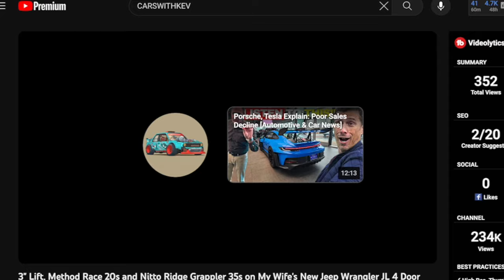My brand new JEEP is ALWAYS in the shop!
Traci Zysset
Jesse Smith
Rebecca Simpson
Allie  OGjitterbug
Lori Johnson
Jatt Ji
Wanda Richards
Anita Bell
Celeste
Amanda Wise
Deborah Lewis
Larry Allen Mills
Tisa
Kimberly
Thelma Hays
Mrs. Tina Hall
t.slade
Crump Mary
Anita Smith
Kris Mielke
Tony Beal
Ryan
Ann thomas
medsec
Paula Tharp
David Yerich
Virginia
Ramona Cooler
Tayvaughn
Michael, The Realist
Peggy
Dorothy Webster
Jennifer Keller
Pepper Coley
melinda hoening
Tarpley K
Dion
Tiphany Larkin
Lisa Mata
A Boado
terilynn gunsher
Lynda aka My World 🌎 As It Occurs To Me
Cyndi
Donald Slover
Phil Davis
P Jackson
rabih fahed
Adel Taylor
Eric Perez
Bob
Kellon Robinson
Carl Stephens
Patrice Morris
bmasterkran2012
Gwen Wentworth
James Ballard
Leslie Vail
C Mont
AJ Thomas
Catherine Gotcher
Shelly  Lancaster
Lakese McDougle
Martha
rabih fahed
Nina Capelouto
Theodora Williams
Surbrena Forbes-Pedican
DiDi Christensen
VirgoVixen
Ivey Weakly
Ainzz
Lana Lowden
Russell Livingston
Marilyn Pitchford
Northern Ballistics
Andrew
Michael Robinson
MaiB GoLoco
Angela Hampton
damon
Kevin Pitlick
Jamerson XTHEX
Fleur Beauchene
Greg Griffith
Frugal Living on the Ranch
Zavaine Garrison
Jerome Smith
Peter
Dom Jacks
Kenneth Holmes Jr
Marie Rutledge
Melanie Graf
Tinker
Jacqueline McClendon
Renee Nixon
brittney
Dana Matthews
Devon Milton
Dr. Lelouch
Lawrence Webb
John Hughes
Neil
Gawayne Pingue
Chris18
Lori Cark
Paul A Keller
David Norman
Dru
LEGACY LOUNG
Reid Kael
Brian Amick
MissDani
Robert Hammond
Joe in Pennsylvania
Austin Braddock
dary harris
Toni Yancy
Oran Sowell
Tony Durbin
ivan k yancey
Scott Reppart
Forlorn Vox
Ashley Williams
Brian Noel
SHARON REEVES
Tracy Lewis
Darius Lester
Tara McCrory
Charles Pailer
Genevieve Gold
Jason Meza
TJ Kollis
Lynntrovert
Matthew Cutillo
Levita Walker
Julie Barta
Christine Hirschfeld
PhoenixStar
Concerned Citizen
Garry Heidorn
Paula williams
Toni Strickland
Pamela